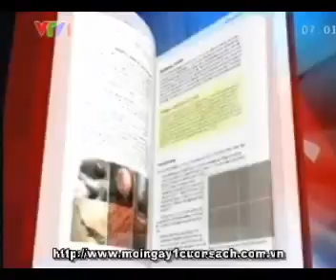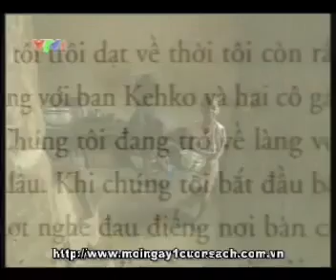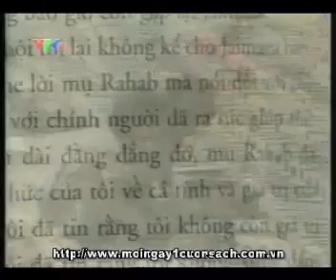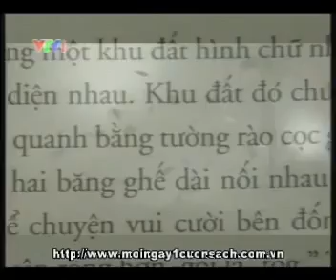Nô Lệ, Câu Chuyện Có Thật Của Đời Tôi trên kênh VTV1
Clip giới thiệu về cuốn Nô Lệ, Câu Chuyện Có Thật Của Đời Tôi trong chương trình Chào Buổi Sáng, chuyên mục Mỗi Ngày 1 Cuốn Sách, kênh VTV1.
Mười hai tuổi, Mende Nazer đã bị tước mất tuổi thơ. Tất cả bắt  đầu từ một đêm năm 1993, khi một toán cướp Ả rập càn quét ngôi làng của người Nuba quê hương cô, đốt nhà và giết chóc. Cùng với rất nhiều trẻ em trong vùng, Mende bị những kẻ tấn công đưa tới Khartoum, rồi bị bán cho một gia đình giàu có người Ả rập. Từ đây, Mende bước chân vào bảy năm cuộc đời nô lệ đắng cay, tủi cực. Câu chuyện của Mende hẳn sẽ chẳng bao giờ được biết đến nếu cô không bị trao đổi cho một chủ nhân khác - một nhà ngoại giao Sudan ở Luân Đôn. Cô đã thực hiện cuộc hành trình tẩu thoát đầy kịch tính.
Nô  lệ là cuốn hồi ức đan xen giữa tuổi thơ ngập tràn hạnh phúc với tháng ngày nô lệ tăm tối, giữa sức mạnh, phẩm giá của con người Nuba với những vùi dập phũ phàng của các thế lực tàn bạo. Vượt lên đau khổ, Mende đã dũng cảm bật mở một đời sống xã hội kinh hoàng tồn tại tới tận ngày nay, từ đó soi rọi niềm hy vọng lên những số phận mất mát như cô. Được thể hiện bằng ngôn từ đặc biệt giản dị, cuốn sách đã gây chấn động dư luận, trở thành bestseller số một thế giới ngay từ khi xuất bản lần đầu tại Đức năm 2003.